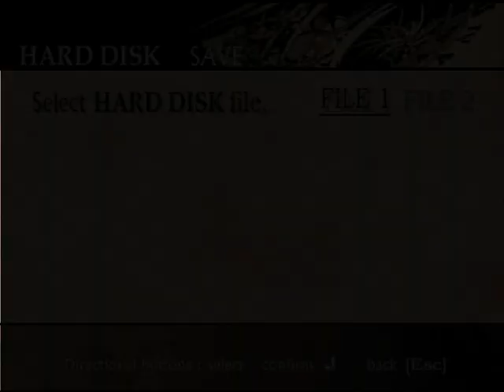Let's Play Together [006] Shadow of Memories | Bäume Fällen Like A Pro